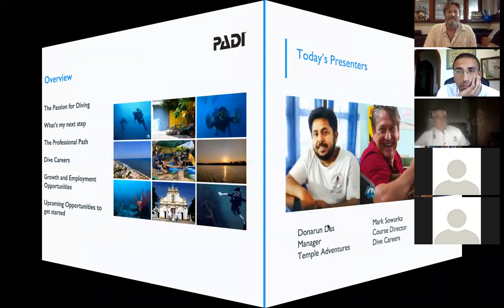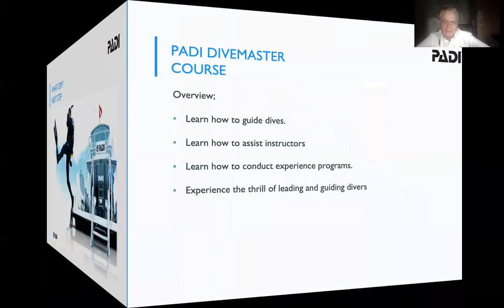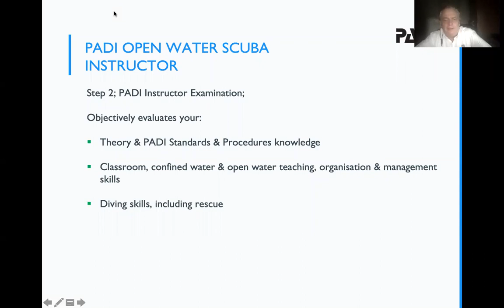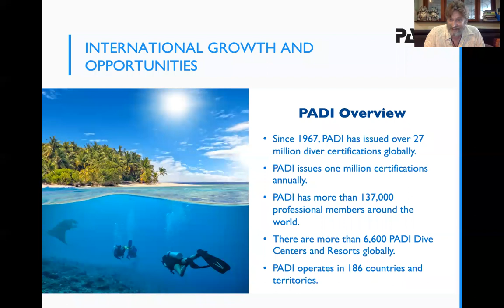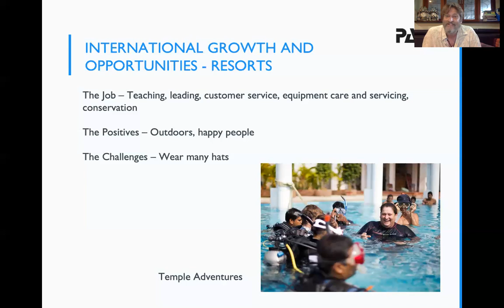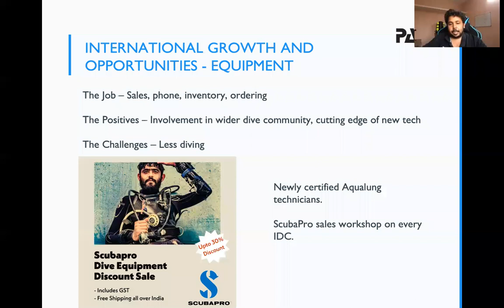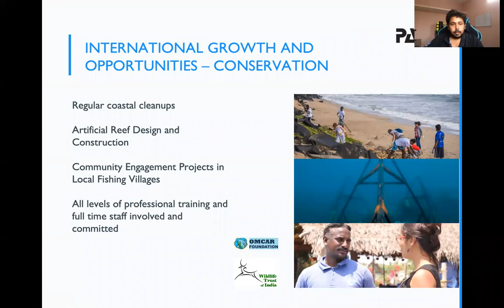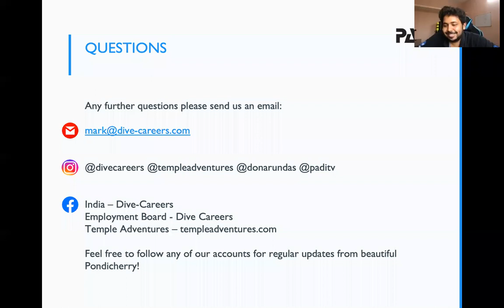Temple Adventures India PADI GoPro Webinar 200526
A chat with PADI Regional Manager  Robert Scammell, international PADI Platinum course Director Mark Soworka and Temple Adventures company Director Donarun Das about the opportunities for dive professionals in the Indian scuba diving industry.